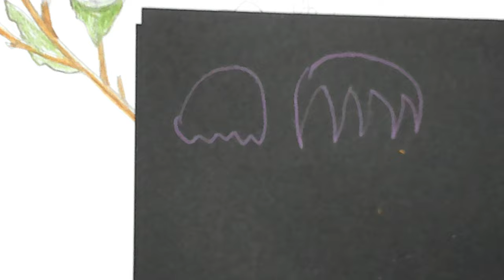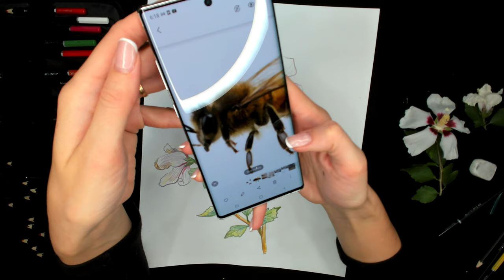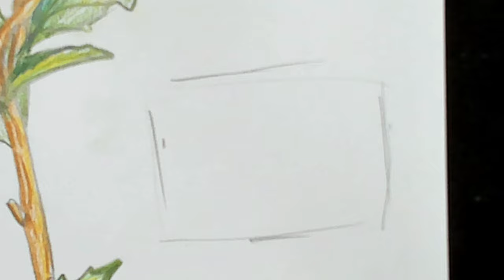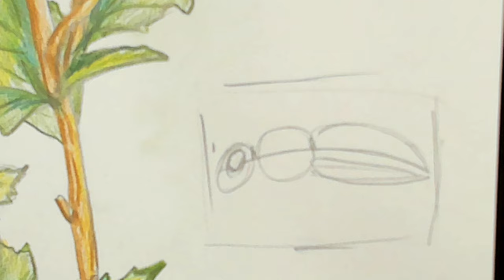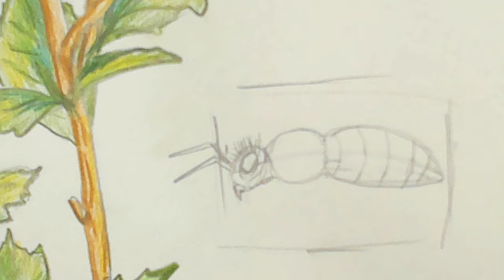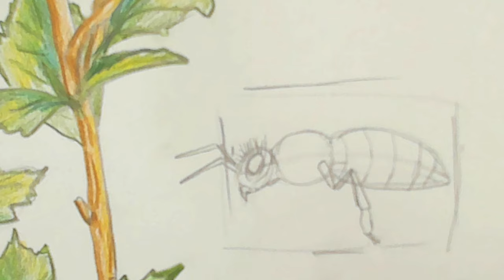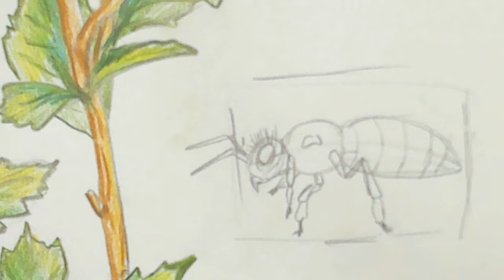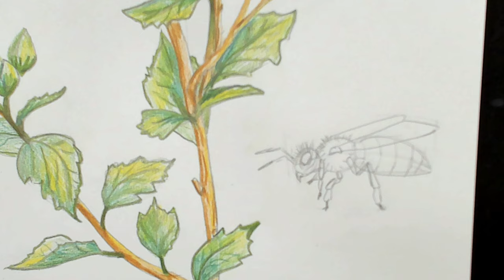ART on THURSDAYS - Lesson 15, 2021 - Botanical painting, branch with flowers with colored pencils 2